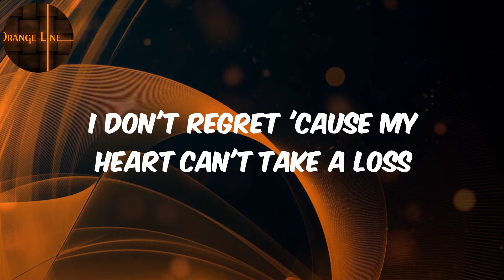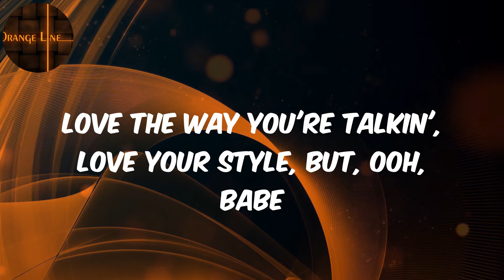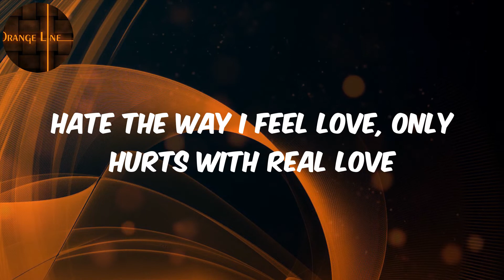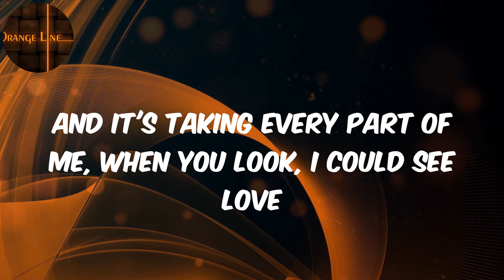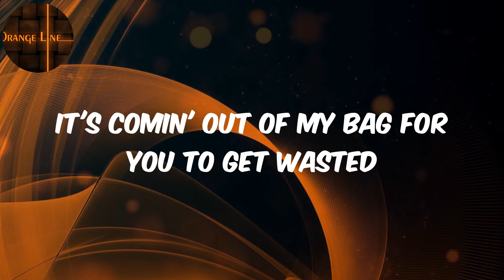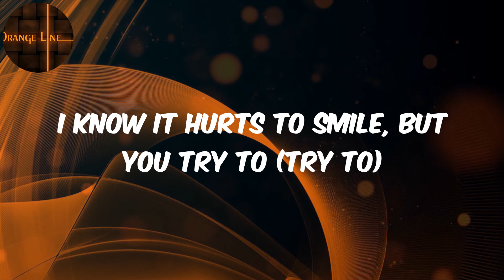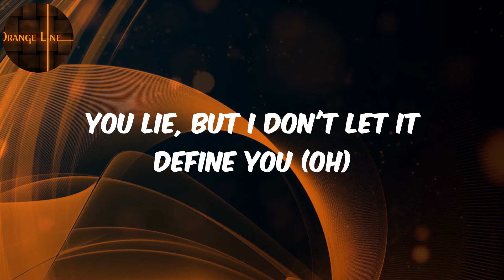The Weeknd - (Lyrics) In Your Eyes (with Doja Cat) - Remix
️TheWeeknd InYourEyes-Remix

️🎵The Weeknd  In Your Eyes (with Doja Cat) - Remix Lyrics

Lyrics :
Oh
Ooh, yeah
I just pretend that I'm in the dark, and
I know it hurts to smile, but you try to
You lie, but I don't let it define you
I never lied when I cried for you
And I know you cry too (Know you cry too)
You're reading minds, just couldn't deny you do
Always hard to say bye to you (And I taught myself to say)
Love the way you're talkin', love your style, but, ooh, babe
We know that you got it from me
And it's haunting you deep, too hard not to see it
Hate the way I feel love, only hurts with real love
And it's taking every part of me, when you look, I could see love
One day, I'm giving you space
And the next day, you're giving me faces
And I like parties, not this place
It's comin' out of my bag for you to get wasted
I (Can't stop staring at you)
It's like I forgot that staring is rude
And that's what five shots could turn me into (Oh yeah)
But you've done most things that gentlemens do, so (Oh)
I would never let you know (Let you know)
In your eyes (Your eyes)
I see there's something burning inside you (Inside you)
Oh, inside you (Oh, inside you)
I know it hurts to smile, but you try to (Try to)
Oh, you try to (I try to, babe)
You always try to hide the pain (Oh, oh)
You always know just what to say (Oh yeah)
You lie, but I don't let it define you (Oh)
Oh